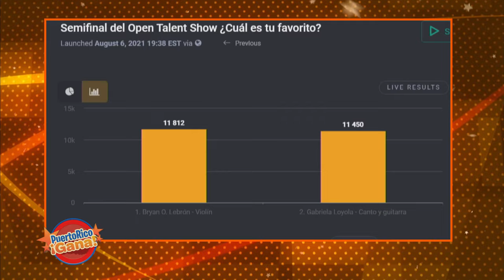09 PR GANA 6 AGO 2021